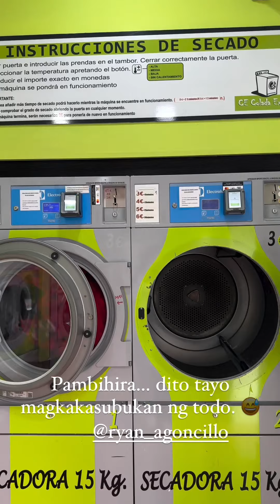Judy Ann Santos and Family, nasa Spain pa rin nag inenjoy sa kanilang bakasyon | Latest Update